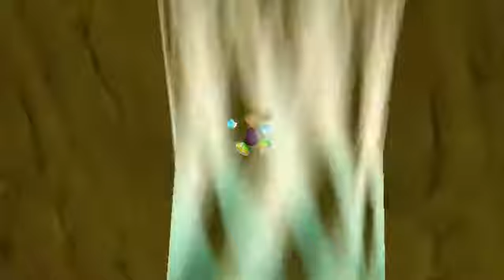Rayman 2: The Great Escape in 2018 Epsiode 2 [HD]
More Rayman 2!!

Sorry I'm a bit crap at it...